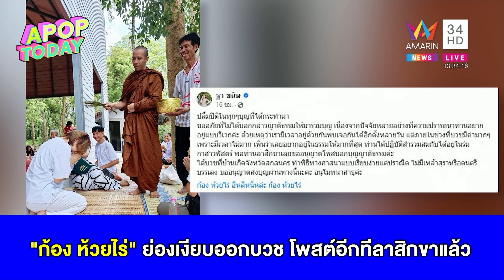“ก้อง ห้วยไร่” ย่องเงียบออกบวช โพสต์อีกทีลาสิกขาแล้ว | Apop Today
หลังจากใช้ชีวิตทางโลกแบบสุดโต่งออกแสดงคอนเสิร์ตพร้อมโชว์ลีลาเอนเตอร์เทนแฟนคลับมาแล้วมากมาย ล่าสุด “ก้อง อัครเดช ยอดจำปา” หรือ “ก้อง ห้วยไร่” ก็ได้เคลื่อนไหวไอจีว่าตนเองได้ย่องเงียบไปบวชพระมาและตอนนี้ได้ลาสิกขาเป็นที่เรียบร้อยแล้ว
และทางภรรยา “ก้อง ห้วยไร่”  “เบล ขนิษฐา” โพสต์ว่า “ปลื้มปิติในทุกๆบุญที่ได้กระทำมา
ขออภัยที่ไม่ได้บอกกล่าวญาติธรรมให้มาร่วมบุญ เนื่องจากปัจจัยหลายอย่างที่ความปรารถนาท่านอยากอยู่แบบวิเวกค่ะ